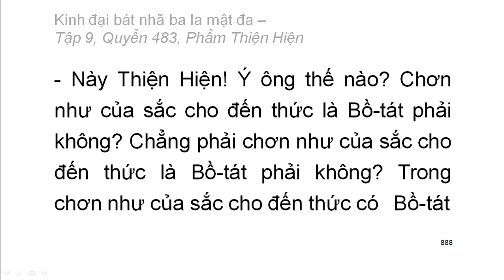Quyển .../600: Kinh đại bát nhã ba la mật đa (tiếp)